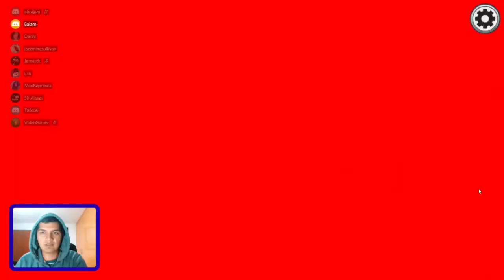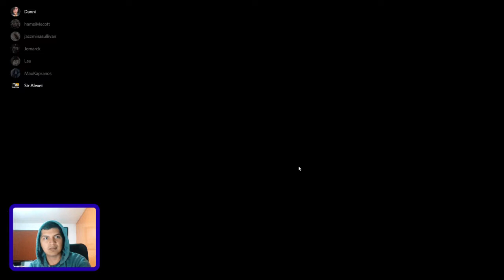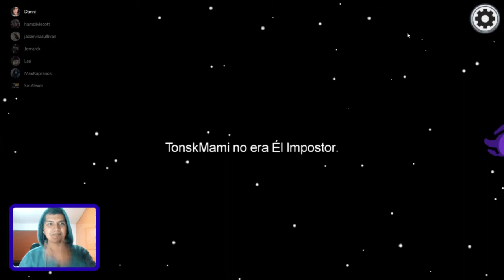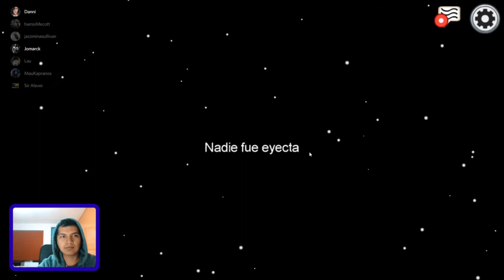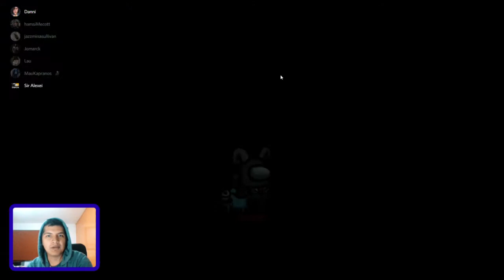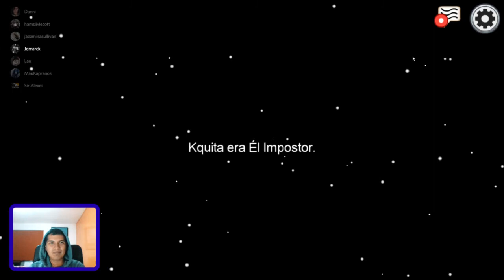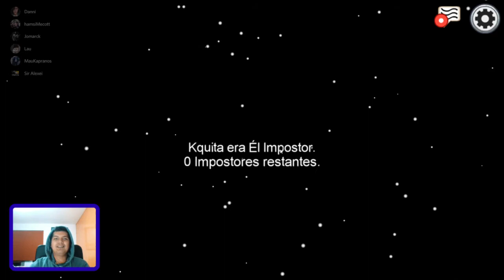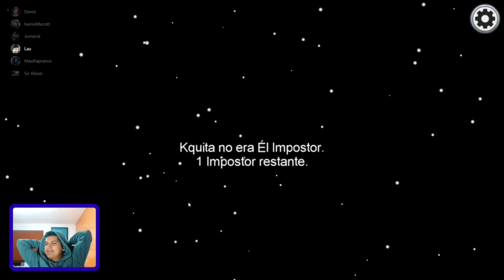Among Us. Día de tripulante y votar a Hamsi xD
Día de ser tripulante funado y funar a Hamsi.